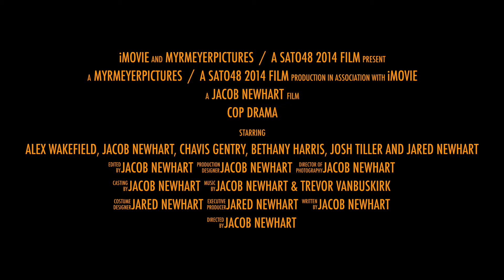Cop Drama Trailer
This is the trailer for the SATO 48 2014 film Cop Drama. A new drug is on the streets and only Tom and Mac can stop the devious drug dealer from polluting their town.